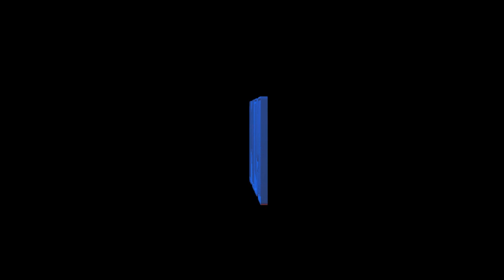BLOODYCLIP - 2 The Face